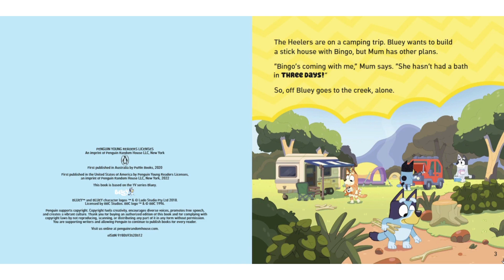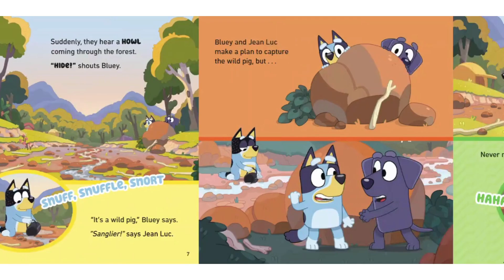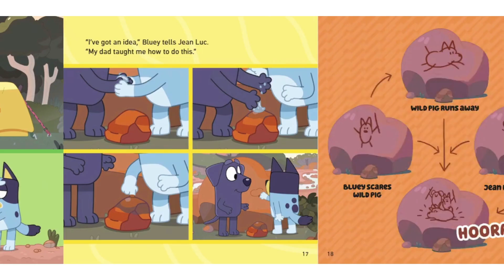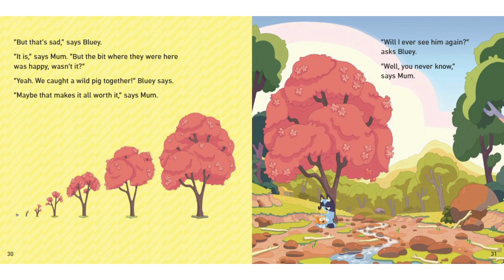Read Aloud Book: BLUEY CAMPING🏕️🔥 || Amani's Library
Bluey: Camping

By: Penguin Young Readers Licenses

Add this book to your at home Library!
Link:

Hello!
 Here at Amani's Library you will find entertaining kids read along books. These are not going to be animated, since we want to make less stimulating videos for the purpose of your child's education while still bringing the magic of  books to your child. Kids can improve speech and vocabulary by listening to and reading books! Let's bring the love and joy of reading to your child!